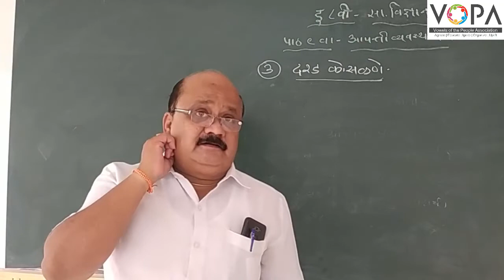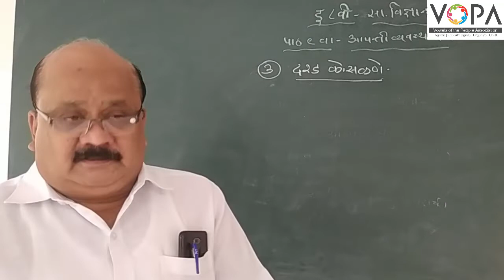8th | विज्ञान | Chp 9 | आपत्ती व्यवस्थापन | V5 | V-School